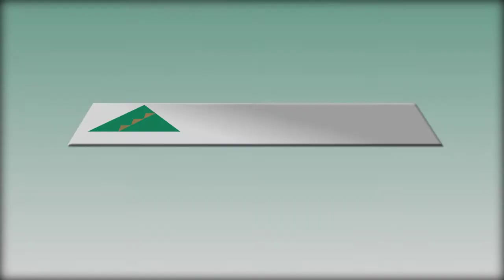Junior Achievement of Western CT Business Challenge 2012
Junior Achievement of Western CT held its second annual Titan Business Challenge. 18 area high schools competed in a computer simulation challenge.  The simulation is a virtual company competing in a virtual world and the object is to remain profitable as the business environment around the company changes in each quarter.  Students analytical skills are challenged as they make adjustments to their business strategies. This years event had a special visitor as Betsi Shayes, Christopher Shayes wife, stopped by to greet the teams before the competition started. She stated "I am quite impressed at the student competitors professionalism at such a young age" When all was over this year the competition winner was Ansonia High School with Trumbull and Fairfield Warde as very close second and third. Scholarships were awarded to each of the three top teams.